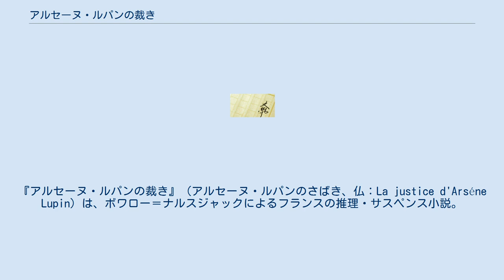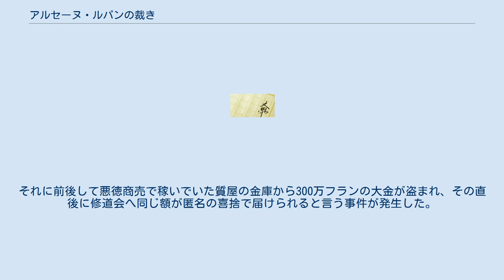アルセーヌ・ルパンの裁き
アルセーヌ・ルパンシリーズをベースとしたフィクション作品
『アルセーヌ・ルパンの裁き』（アルセーヌ・ルパンのさばき、仏：La justice d'Arséne Lupin）は、ボワロー＝ナルスジャックによるフランスの推理・サスペンス小説。
『アルセーヌ・ルパン』シリーズ原作者であるモーリス・ルブランの遺族公認で執筆された「新ルパン」シリーズの第4作に当たり、原書は1977年に刊行された。
 日本語訳は前作『アルセーヌ･ルパンの第二の顔』まで3編を刊行した新潮文庫からではなく、サンリオから谷亀利一の訳で『ルパン、100億フランの炎』と題して1979年に刊行された。
また、同年にはポプラ社から『ルパンと殺人魔』の表題で南洋一郎の翻案・脚色により怪盗ルパン全集第29巻として刊行されたが、他の「新ルパン」と同様に現行の新訂『シリーズ怪盗ルパン』からは除外されている。
 本項では、ポプラ社版『ルパンと殺人魔』に収録された短編「女賊とルパン」（じょぞくとルパン）についても解説する。
 第一次世界大戦終結翌年の1919年3月。
怪盗紳士アルセーヌ・ルパンは愛国的フランス人としての義憤から戦争中、ドイツと通じた売国行為で不正に蓄財したグザヴィエ・マンダイユを懲らしめる目的を兼ねてその資産を狙い部下のベルナルダンと共にマンダイユ邸へ侵入した。
金庫の中には不審な50フラン紙幣が1枚あり、ルパンは大戦中にドイツがフランスにインフレを起こさせるため偽札作りを計画してマンダイユに試作させた内の1枚がこの紙幣ではないかと考え、マンダイユの売国行為を告発する証拠として手持ちの紙幣とすり替えることにする。
ところが、侵入者に気付いたマンダイユに見つかって乱闘となり、ベルナルダンがマンダイユを狙撃してしまった。
 マンダイユは病院で一命を取り留めるが、ルパンが盗み出した50フラン紙幣は鑑定により真札と判明する。
アイロンでしわを伸ばした時に付いたであろう焦げ目から、いずれマンダイユが快復して金庫の紙幣を確認するとすり替えられていることに気付くのではないかと考えたルパンは紙幣をマンダイユ邸の金庫へ戻すことにした。
ところが、そこに現れた正体不明の赤毛の男に紙幣を奪い取られてしまい、赤毛の男の正体を追う過程でマンダイユが何者かに殺害予告を送り付けられていたことが判明する。
やがて事件は数か月前に死去した資産家モンコルネ老人の遺産相続権を持つマンダイユ夫人とその妹イサベルのモンコルネ姉妹、ドルシャン三兄弟らを巻き込んで急展開を見せ、ルパンは一等客車内での密室殺人の容疑により逮捕されてしまった。
関係者に次々と送り付けられる「おまえたちはひとり残らず地獄行きだ」と書かれた脅迫状の送り主は果たして誰なのか？ 『アルセーヌ・ルパンの裁き』を南洋一郎が児童向けに翻案・脚色したポプラ社版『怪盗ルパン全集』の第29巻『ルパンと殺人魔』には「女賊とルパン」と題する短編が収録されている。
南は序文で本作について「モーリス・ルブラン原作」と明言し「これまでのルパンとちがう一面がよく出ている」ため全集に収録したと述べているが、ルブランの筆になるフランス語の原稿は確認されておらず、全集の第13巻に収録され現行の新訂『シリーズ怪盗ルパン』全20巻およびポプラ文庫クラシックの復刻版から除外された『ピラミッドの秘密』と同様に南の二次創作物（パスティーシュ）である可能性が高いと見られている。
 『ピラミッドの秘密』（当初は第1章とされ、1973年の改版以降は第10巻『七つの秘密』に編入された「地獄のわな」を含む）と比較した場合「孤児となった少女をルパンがブローニュの森で保護し、乳母のヴィクトワールに養育させる」と言うシチュエーションに共通点が見られる。
また、ルブランの原典においても（当時のヨーロッパでは余り普及していなかった）ルパンの特技とされる柔術との出会いを意識した場面も盛り込まれているが、他のシリーズ作品でルパンが見せる柔術の描写とはやや整合性を欠いている。
ルパンが最後に修道会へ大金を喜捨すると言う展開は、南の手になる他のシリーズ作品の翻案・脚色にも共通して見られるものである。
 ルパンが『813』や『金三角』の冒険で名を挙げる以前の駆け出しだった頃、ブローニュの森で母親とはぐれて孤児となった6歳の少女・アントワーヌと出会う。
ルパンに保護されたアントワーヌは乳母のヴィクトワールに預けられて養育されるが、アントワーヌには自分と違ってまっとうな人生を送ってほしいと願うルパンは泥棒稼業から一切手...